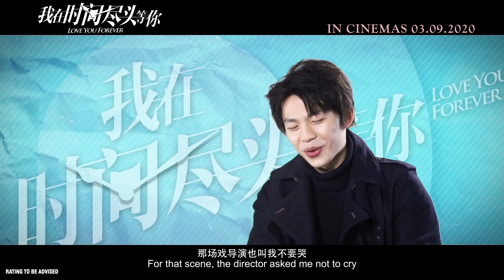LOVE YOU FOREVER 《我在时间尽头等你》 (Making Of - Lee Hongchi) — In Cinemas 3 September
Release Date: 3 September 2020 in Singapore
Director: Yoyo Yao (姚婷婷)
Cast: Lee Hongchi (李鸿其), Li Yitong (李一桐)
Genre: Drama, Fantasy, Romance

Some lives are linked across time, connected by destiny. While aiding an old theatre attendant Lin Ge (Lee Hongchi), aspiring dancer Qiu Qian (Li Yitong) stumbles upon his diary which chronicles the life and memories they shared together since childhood, thus discovering a timeless love story concealed in another dimension.